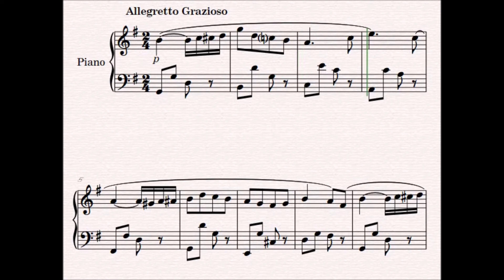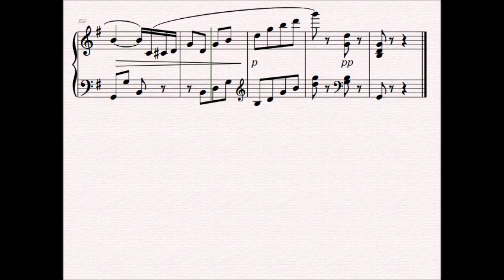Mendelssohn's Spring Song arranged for easy/intermediate piano